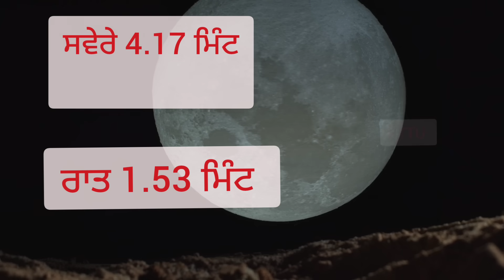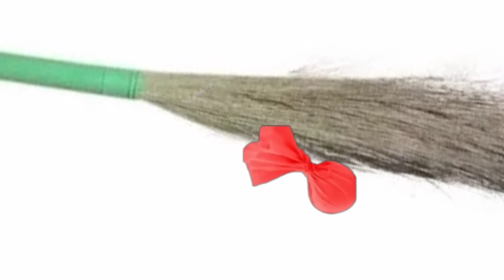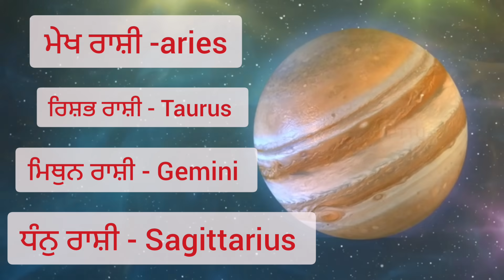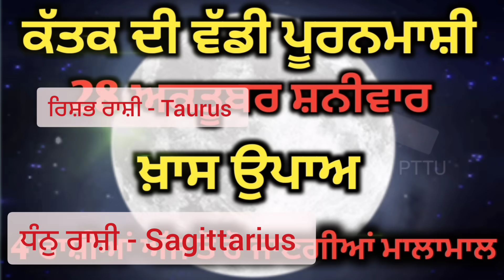28 October ਪੂਰਨਮਾਸ਼ੀ ਦੇ ਨਾਲ ਚੰਦਰ ਗ੍ਰਹਿਣ/ 4 ਰਾਸ਼ੀਆਂ ਦੀ ਲਗੇਗੀ ਲਾਟਰੀ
28 October ਪੂਰਨਮਾਸ਼ੀ ਦੇ ਨਾਲ ਚੰਦਰ ਗ੍ਰਹਿਣ/ 4 ਰਾਸ਼ੀਆਂ ਦੀ ਲਗੇਗੀ ਲਾਟਰੀ

ਅੱਜ ਦਾ ਰਾਸ਼ੀਫਲ ਇੰਨਾ ਰਾਸ਼ੀਆਂ ਦੀ ਕਿਸਮਤ ਚਮਕਣ ਵਾਲੀ ਹੈ

totka
totke
totke te upay
chamtakari totke
chamtakari upay
 Aaj ka rashifal
rashifal
vastu tips
law of attraction
hindusim
totke